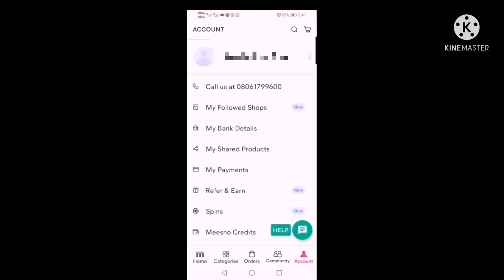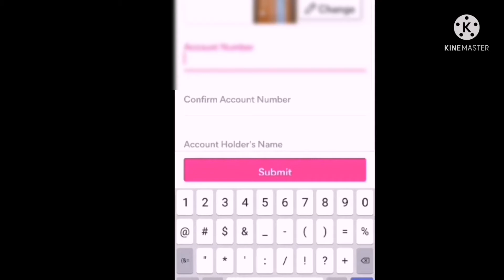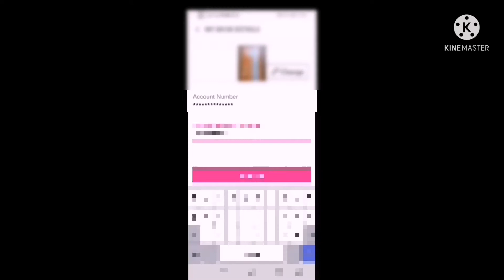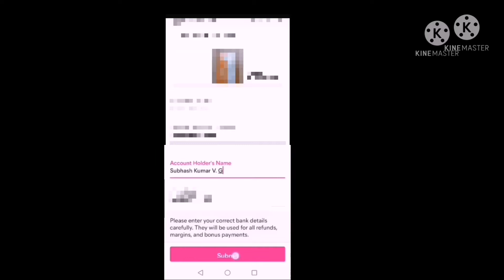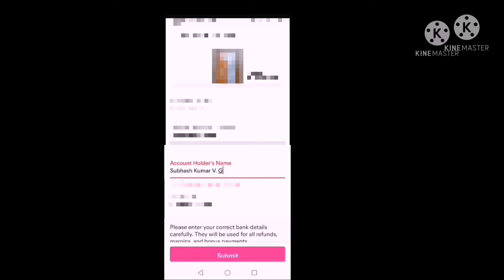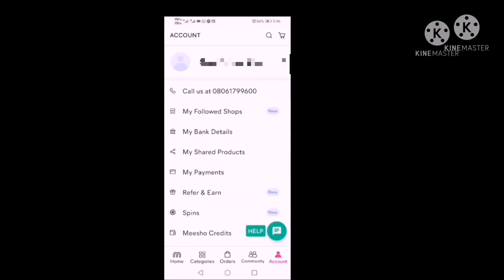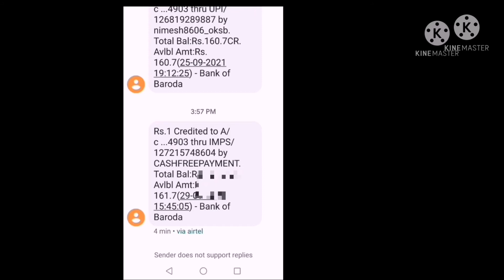How To Add Bank Account Detail & Beneficary Name In Meesho App In Malayalam/ Beneficary name invalid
Hi ! Everyone
This channel is about Online Shopping /Products Review /Beauty Tips/Home Remedies /Fashion Lifestyle

In this video I had explained and showed how to add bank account details in meesho app and also how to put Beneficary name

if you have any question regarding this video you can comment me in the comment box i will try to reply

You can do shopping for yourself and also Resell meesho products and Earn money upto 25,000/- to 30,000/- monthly

Meesho Lakme 9 to 5 CC Cream Fake or Real & Yanqina Water proof 36Hr Gel Eyeliner Review/Got wrong product from meesho

This information about meesho app is my own experience i shared with you all

The information provided in this channel is for general purpose only